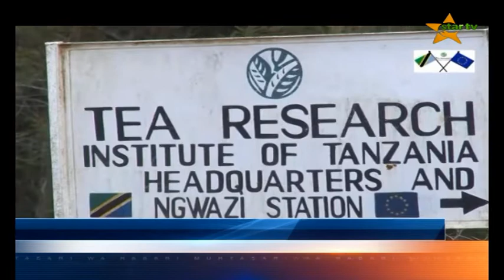USIPITWE : TAZAMA TAARIFA YA HABARI YA STAR TV 05.04.2019 SAA MBILI USIKU